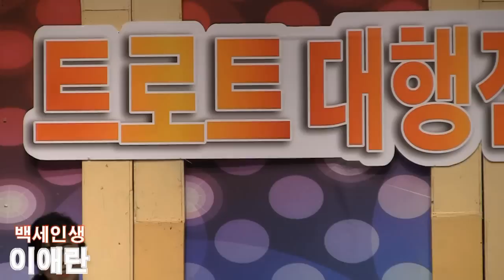가수이애란 백세인생 (Silver-TV 트로트대행진 '15.03.13 오정아트홀)